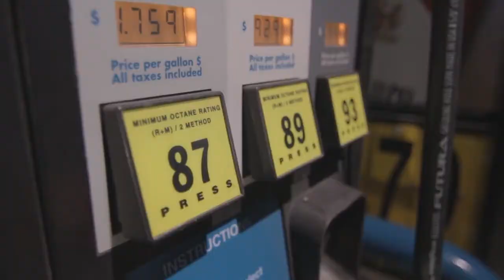Why Do We LIKE Weird or Disgusting SMELLS?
Here are some other WildAC videos you might like --

You like the smell of weird things. Just admit it. Everyone does. Some of them, like gasoline, old books, or rubbing alcohol, are quite common. Others... like our own farts and body fluids... are things we might try to keep to ourselves.

But, why? What makes us like things that seem objectively unappealing or might even be hazardous to our health?

The answer is deceptively simple, actually. So, put down that container of gasoline and let's have a look at why humans like weird smells.